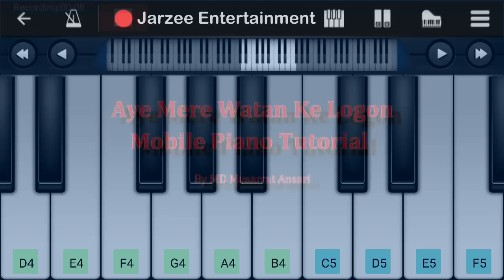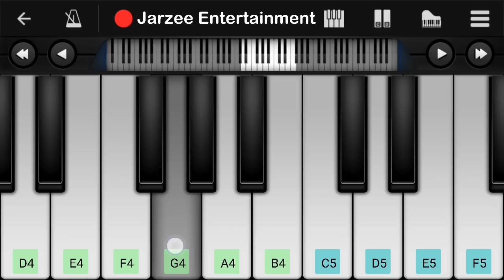Aye Mere Watan Ke Logon piano Tutorial | Republic Day Special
Aye Mere Watan Ke Logon Easy Mobile Perfect piano Tutorial piano Tutorial | Republic Day Special 2017

Play this song tutorial in your mobile or piano keyboard easily after the learning from this video. The speed of this tutorial increases throughout the video proceed, so watch and learn simple to difficult level. If you want to play piano in your mobile, we recommend "perfect piano" mobile app is best for mobile.you can download it from any apps store.
We have used "perfect piano" to make this tutorial. Control speed in youtube player setting at bottom corner side.
Thankyou.

Tutorial by: MD Musarrat Ansari